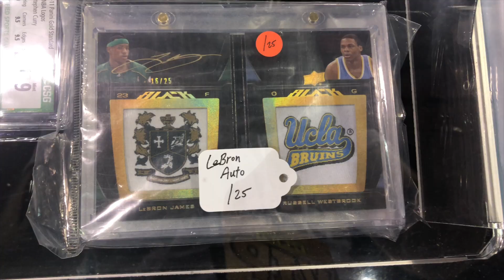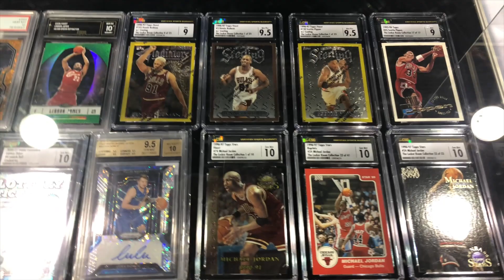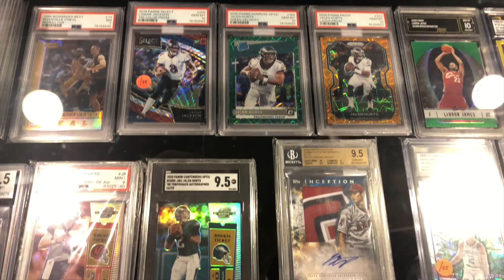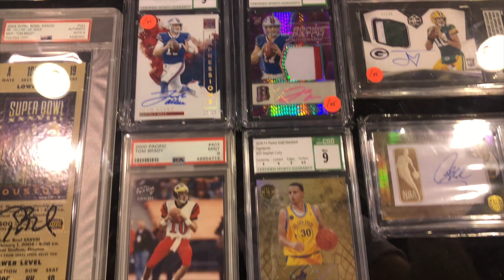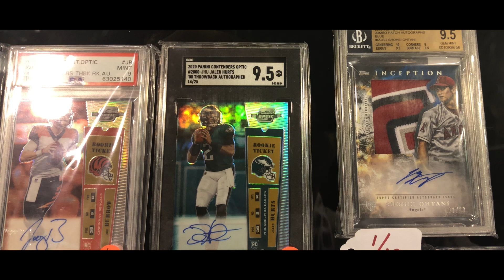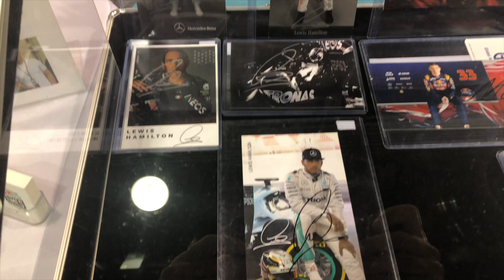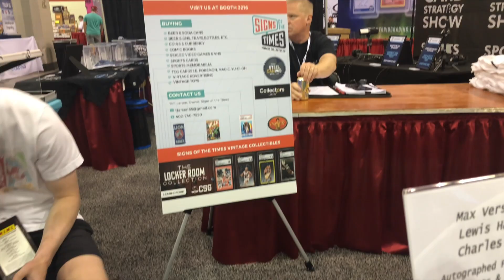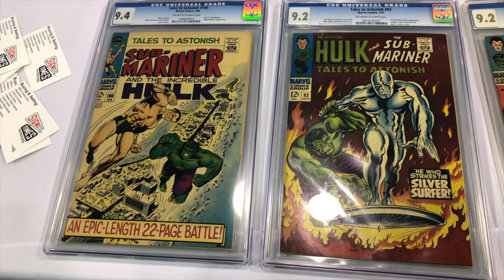Sports Card Strategy Show and Tell Special Ep From The National With Tim Larsen (Signs Of The Times)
Tim Larsen of Signs of the Times Collectibles joins Paul Hickey of NoOffseason.com inside booth 3216 at The National for this special edition episode of the Sports Card Strategy Show and Tell.

Take a look at one of a kind LeBron James and Russell Westbrook cards, a super rare Chicago Bulls sports card collection, amazing F1 driver autos and much more.

Tim also shares his recent experiences from cracking CSG 9 slabs and making a ton of money grading those cards with PSA.